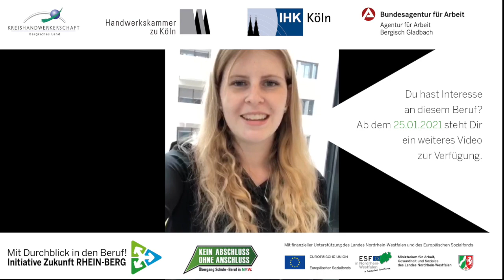Immobilienkaufmann/-frau - Digitale Berufsfelderkundung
DIGITALE BERUFSFELDERKUNDUNG IM RHEINISCH-BERGISCHEN KREIS

Wir laden alle Schülerinnen und Schüler der Jahrgangsstufen 8 und 9 zur zweiten digitalen Berufsfelderkundung im Rheinisch-Bergischen Kreis ein.

Auszubildenden und Studierende aus der Region stellen Dir duale Ausbildungsberufe und Studiengänge in Kurzvideos vor.

- Entdecke neue spannende Berufe!
- Tauche jeweils für zwei Minuten in ihre Arbeitswelt ein.
- Entscheide Dich für drei Berufe, die Du Dir nächste Woche (ab dem 25.01.21) genauer anschauen möchtest.

Ab dem 25.01.21 gibt es weitere wichtige Informationen zu den drei von Dir ausgewählten Berufen. Die Azubis selbst und ihre Ausbilder/innen geben spannende Einblicke. In kurzen Interviews stellen sie Dir ihren Beruf vor und erzählen, was sie an dem Beruf toll finden, aber auch was sie manchmal stört.

Viel Spaß bei Eurer digitalen Berufsfelderkundung!